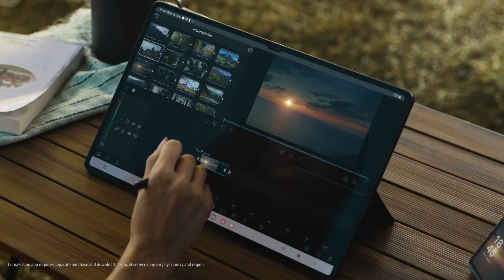Galaxy Tab S9 Ultra | Z Flip5 Ecosystem Film | Samsung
Enjoy the freedom to flourish your creativity anytime and anywhere with Galaxy Tab S9 Ultra and Galaxy Z Flip5.